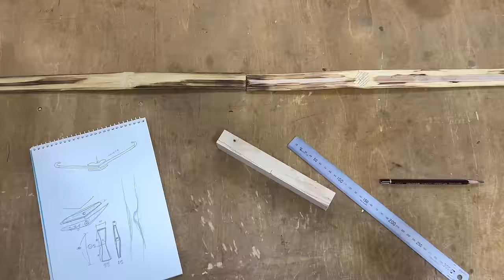대나무로 활을 만들면 쏴질까?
👆🏻 좀 더 자세한 활 도안을 업로드해두었습니다.